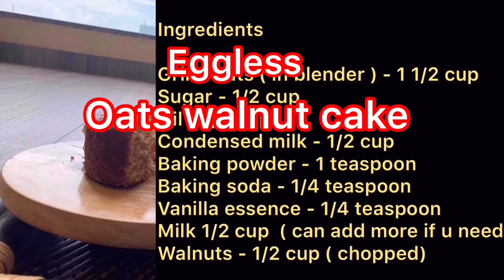Eggless Oats walnut cake | Tasty & Healthy for kids | No oven | In Pressure Cooker | No Maida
Eggless Oats cake
oats& walnut cake
Very Healthy for kids
without plain flour (Maida) & without oven
Make in Pressure Cooker
Very tasty and soft

Ingredients:

Grind oats - 1 1/2 cup
Sugar powder - 1/2
Vanilla essence - 1/4 teaspoon
Milk - 1/2 cup ( can add more if u need )
Walnut- 1/2 cup ( chopped )

For baking

Pressure cooker 5 ltr
Salt around 250 gm
Wire rack
Baking time 35 - 40 min